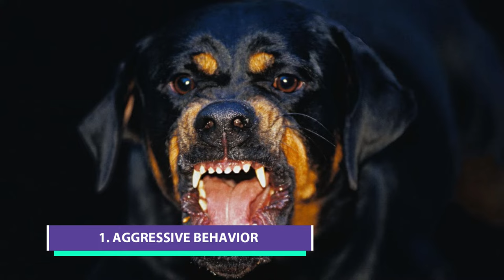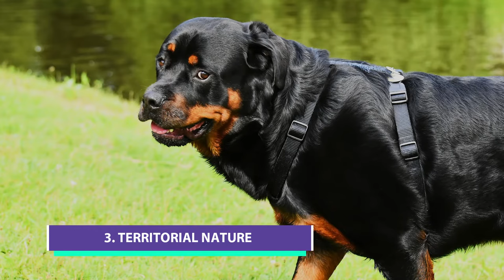7 Reasons You SHOULD NOT Get A Male Rottweiler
7 Reasons You SHOULD NOT Get A Male Rottweiler. The male rottweiler is strong and brave but are they right for everyone? Should i get a male rottweiler? negatives and cons of a male rottweiler. In this video we share the 7 cons and negatives of the male rottweiler.

rottweiler dog
male rottweiler
male rottweiler dog cons and negatives.